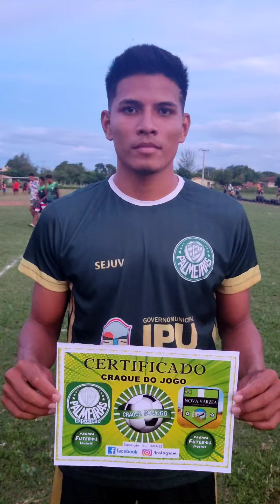Zé Carlos fez 3 gols e pediu música, no jogo Palmeiras da Exposição 3 x 2 Nova Várzea. 13/03/2022